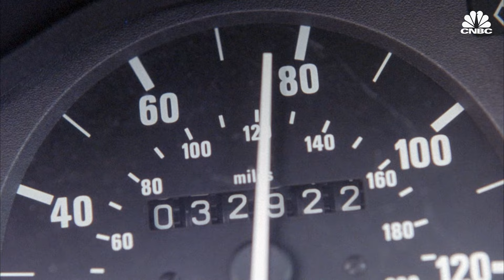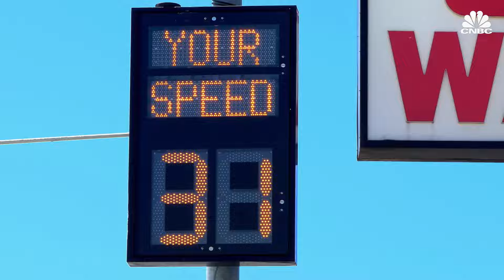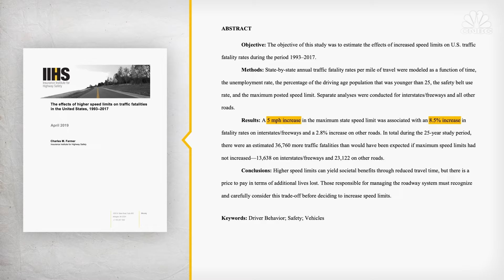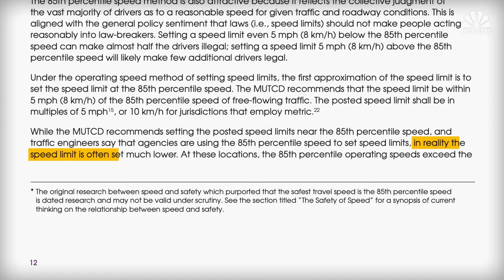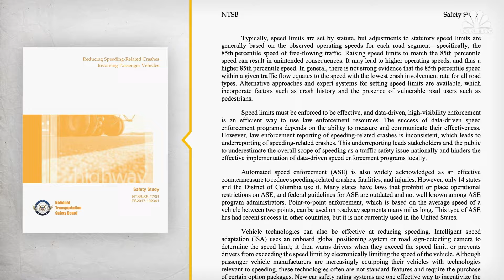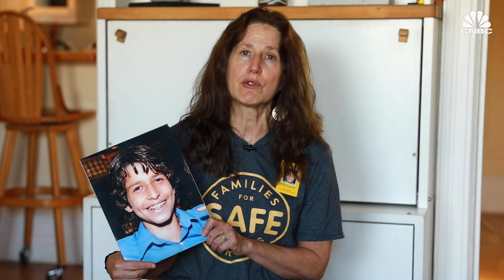Why U.S. Speed Limits Are Wrong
In 2019, 9,478 Americans lost their lives from speeding, contributing to more than a quarter of all traffic fatalities in the year. Speed limits were created to avoid situations like this. Yet, millions of Americans continue to speed every year. Many experts argue that the current speed limits might be too unrealistic and arbitrary to have any impact on how fast people drive. Watch the video to understand what’s wrong, what’s right and how the U.S. can fix speed limits on the road.

Why Speed Limits Are Wrong In The U.S.